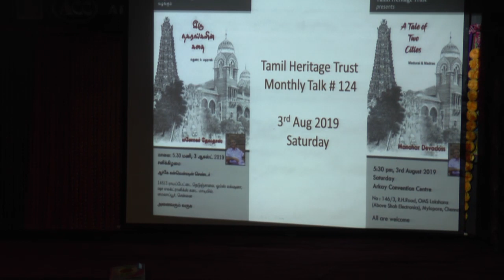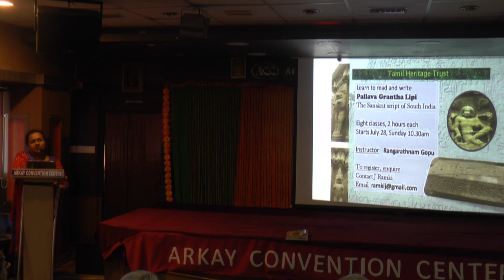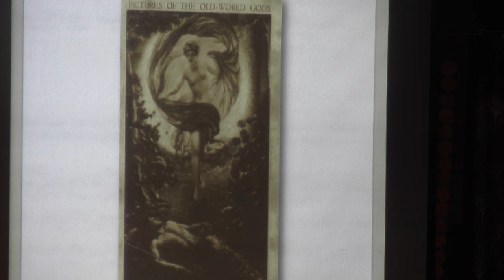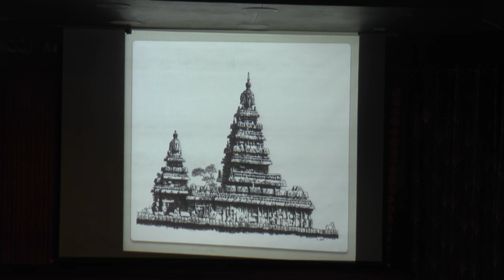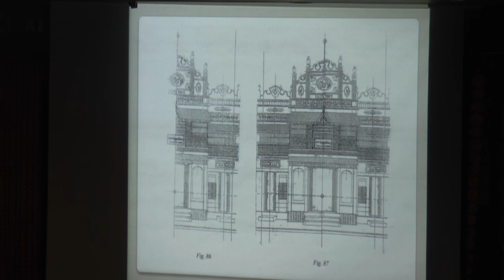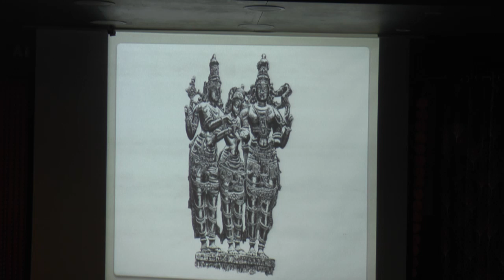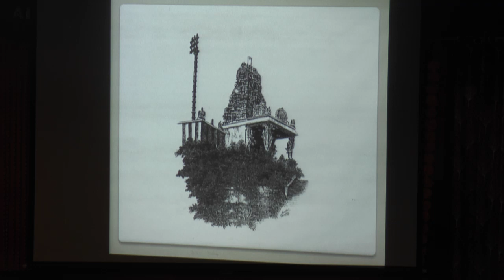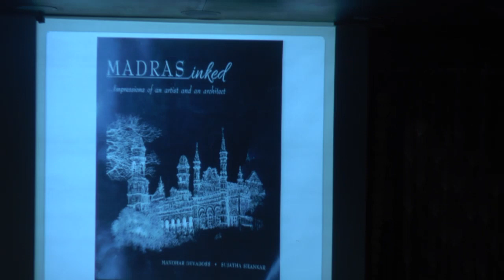Tamil Heritage Trust -A Tale of Two Cities - Madurai and Madras- Manohar Devadoss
Tamil Heritage Trust
A Tale of Two Cities - Madurai and Madras
a talk by Manohar Devadoss
Manohar Devadoss will be takes  us through a kaleidoscope of few landmarks and icons which he drew and portrayed during his career as an artist and writer, of the two cities he is intimately connected with, interspersing his talk with interesting, sometimes poignant stories from his life.